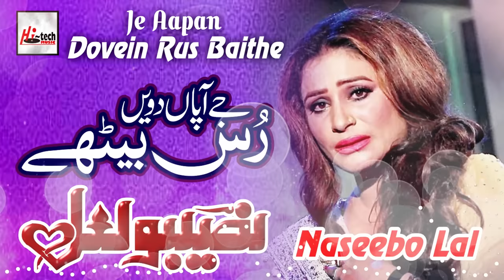Je Aapan Dovein Rus - Best of Naseebo Lal - HI-TECH MUSIC